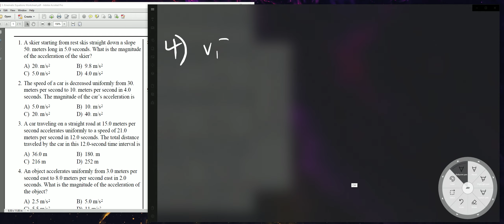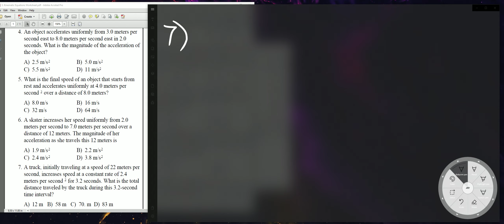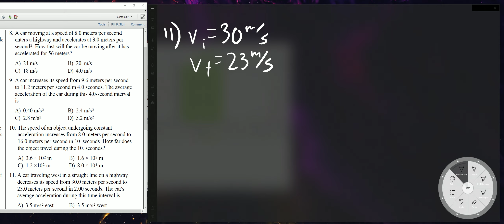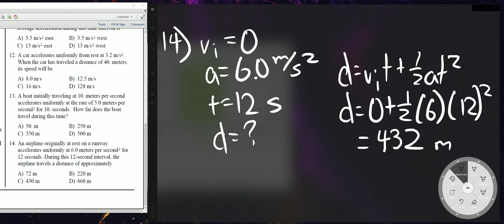Speed Solve Kinematics Worksheet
Background airplane noises. Didn't realize until I was watching it play.